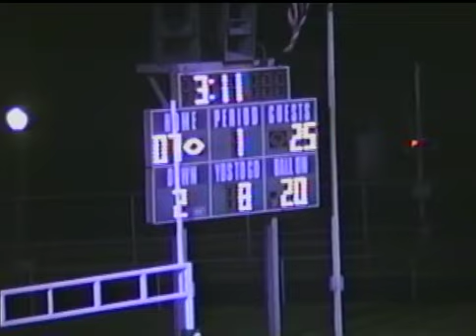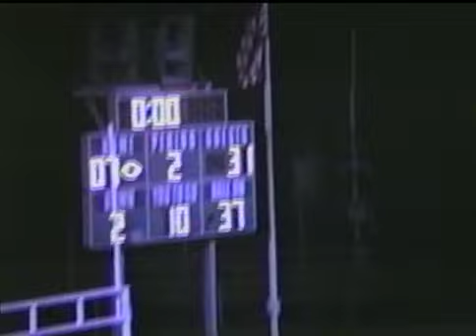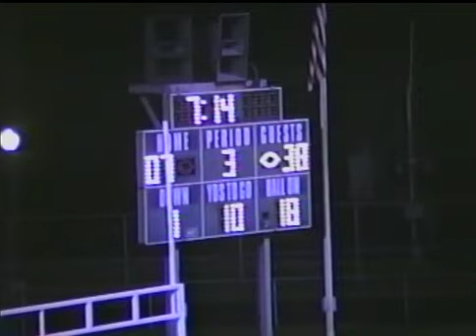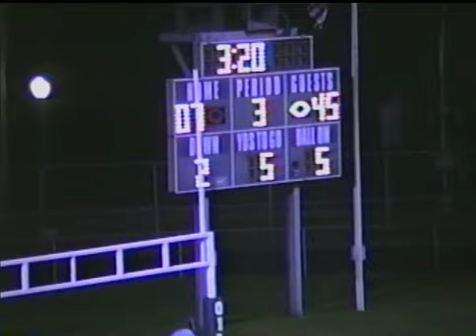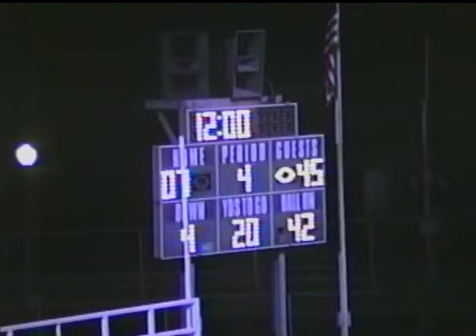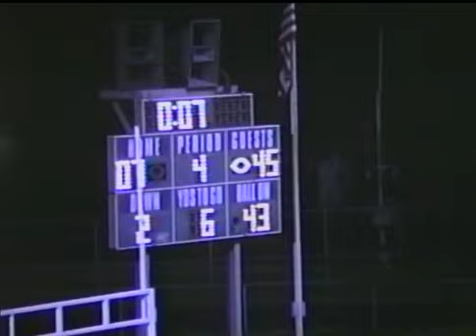Whiting Vs Lake Station 9/17/1999 Wek 5